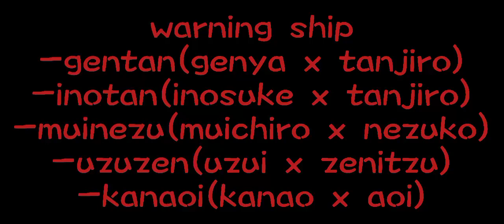KAMABOKO SPUAD(+AOI)REACT TO EACH OTHER(GENYA SHINAZUGAWA)